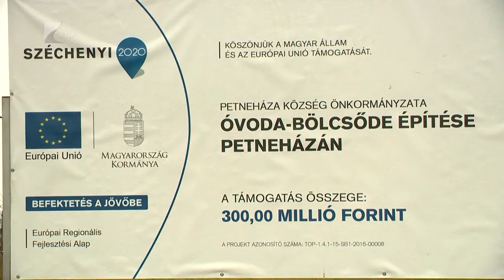Óvoda és bölcsőde épül Petneházán - Kölcsey Tv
Óvoda és bölcsőde épül 300 millió forintból Petneházán.

2 óvodai és 2 bölcsődei csoport elhelyezése oldódik meg a Petneházán épülő nevelési intézménnyel. Jelenleg sem Petneházán, sem a vonzáskörzetében nincs bölcsőde, így ez fontos hiánypótló beruházás lesz. A fejlesztés a Terület- és Településfejlesztési Operatív Program keretében valósul meg és a tervek szerint 2018. november végére fejeződnek be a munkálatok.